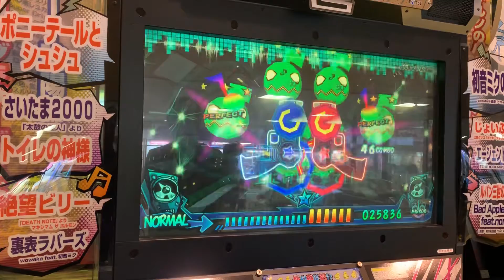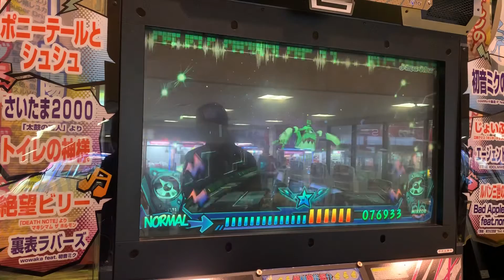Super Driver(NORMAL-二丁拳銃-MIRROR/フルコンボ)【ミュージックガンガン！2】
Lv.9
147コンボ(72-75)